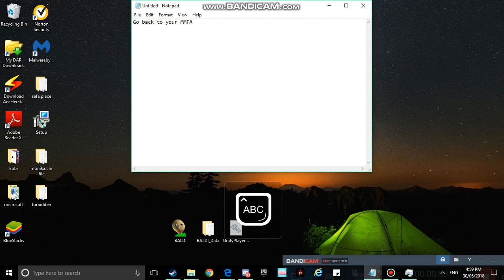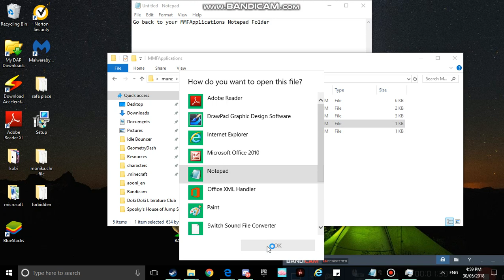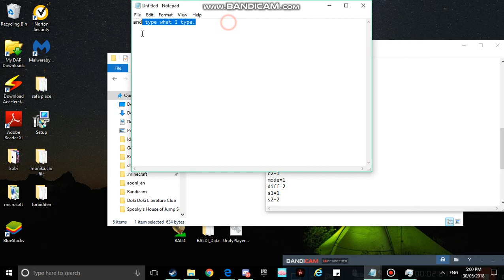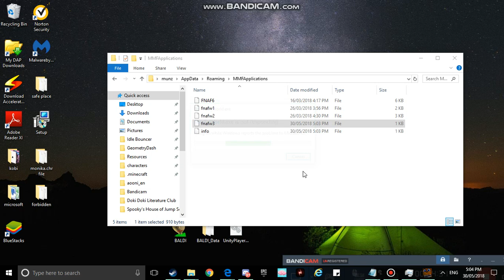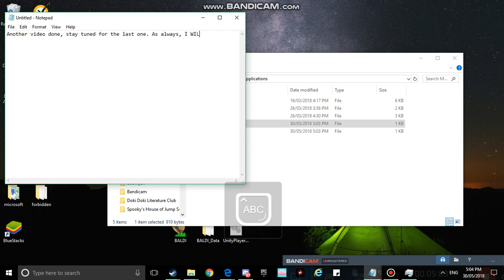How to Hack FNaF World! +Download | #2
Download your free steam version today!
steam://install/427920

For the people who don't want to write all that

1ST EPISODE
1have=1
2have=1
3have=1
4have=1
5have=1
6have=1
7have=1
8have=1
9have=1
10have=1
11have=1
12have=1
13have=1
14have=1
15have=1
16have=1
17have=1
18have=1
19have=1
20have=1
21have=1
22have=1
23have=1
24have=1
25have=1
26have=1
27have=1
28have=1
29have=1
30have=1
31have=1
32have=1
33have=1
34have=1
35have=1
36have=1
37have=1
38have=1
39have=1
40have=1
41have=1
42have=1
43have=1
44have=1
45have=1
46have=1
47have=1
48have=1

THIS EPISODE
1=1
c2=1
c3=1
c4=1
c5=1
c6=1
c7=1
c8=1
c9=1
c10=1
c11=1
c12=1
c13=1
c14=1
c15=1
c16=1
c17=1
c18=1
c19=1
c20=1
c21=1
THIS EPISODE P2
p1=1
p2=1
p3=1
p4=1
p5=1
p6=1
p7=1
p8=1
p9=1
p10=1
p11=1
p12=1
p13=1
p14=1
p15=1
p16=1
p17=1
p18=1
p19=1
p20=1
p21=1